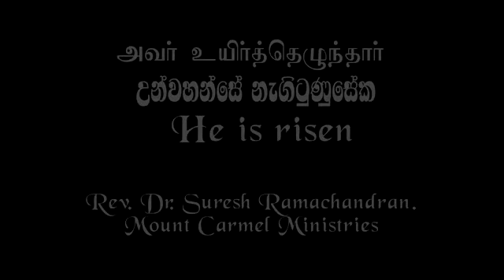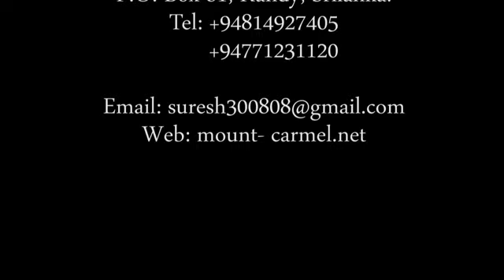He is Risen /උන්වහන්සේ නැවත නැගිටුණුසේක/அவர் உயித்தெழுந்தார் /Pastor Suresh Ramachandran